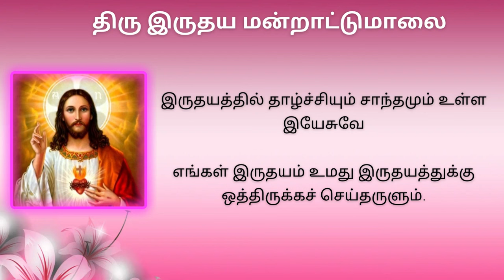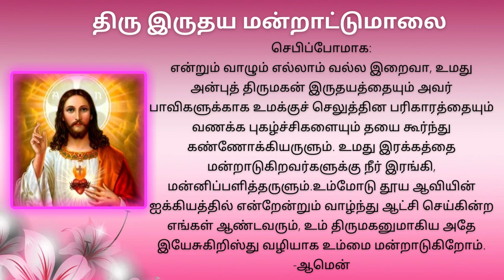திரு இருதய ஆண்டவருக்கு ஜெபம் Rosary to Sacred Heart of Jesus 19/4/24